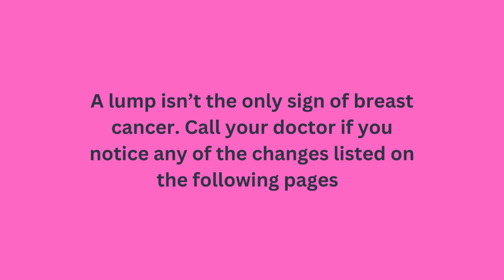Breast Cancer Awareness | Key Facts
In this video we'll tell you the key facts, signs and symptoms of breast awareness. Ladies, remember to get your annual examination done and mammograms scheduled!